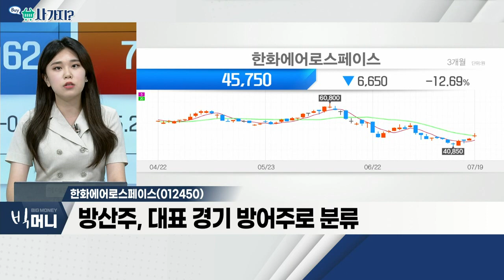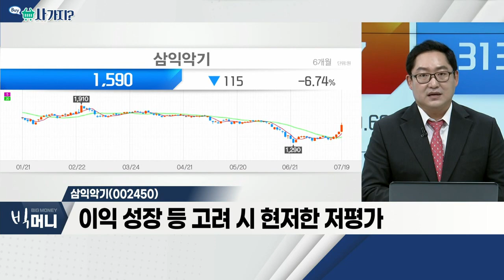한화에어로스페이스(012450), 삼익악기(002450)_사가지 (20220719)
- 한국항공우주산업에 'T-50' 부품 공급
- 주요국 '방위력' 강화 움직임
- 방산주, 대표 경기방어주로 분류

삼익악기(002450)
- 국내 피아노 시장, 독과점적 지위
- 이익 성장 등 고려 시 현저한 저평가
- 지난해부터 재무구조ㆍ수익성 개선 노력